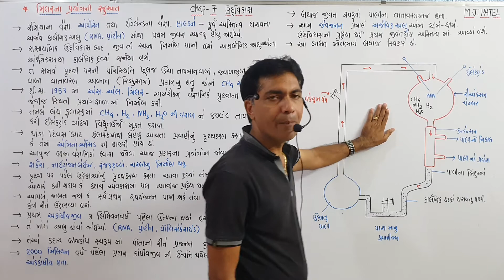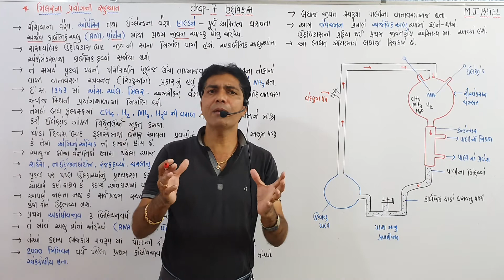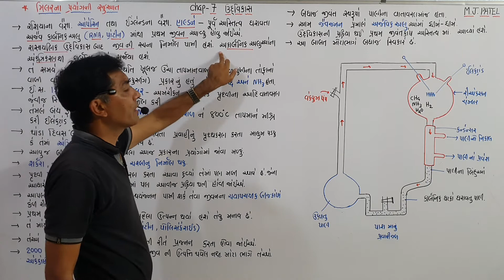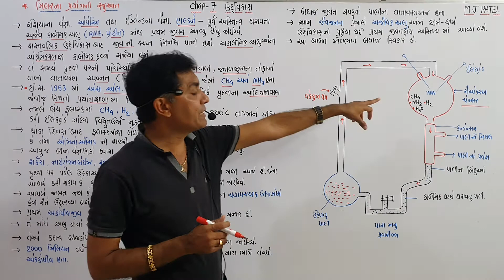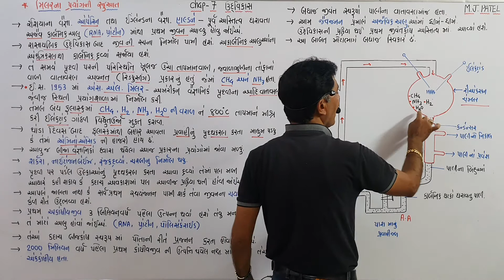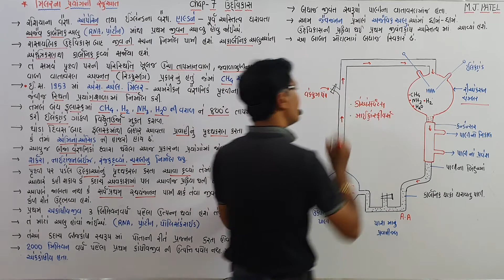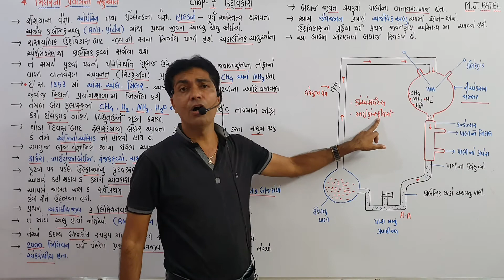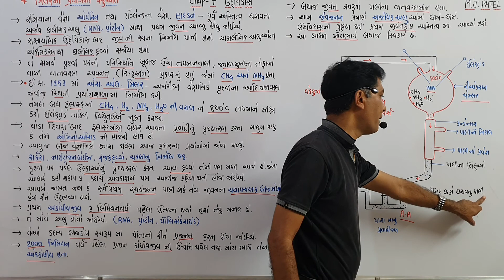chap 7 part 2 12th biology Evolution (Miller experiment)